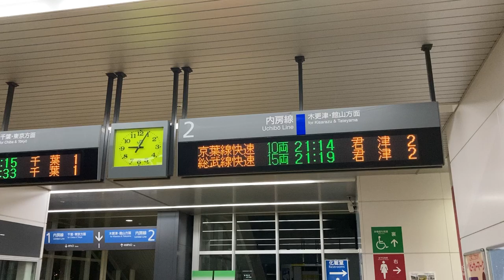JR東日本 長浦駅 改札 発車標(LED電光掲示板)